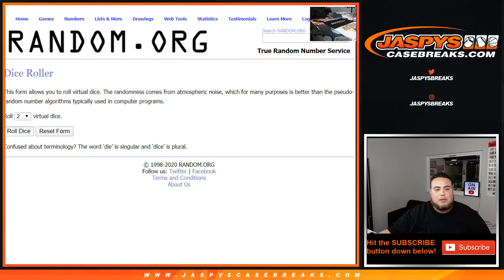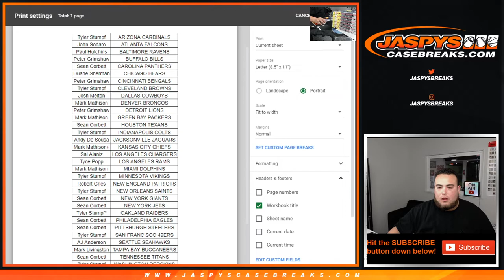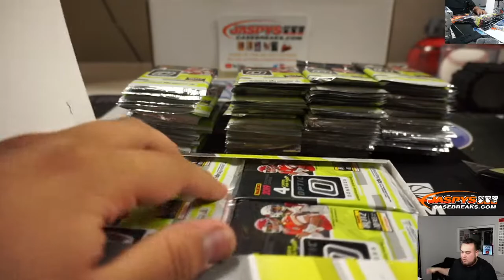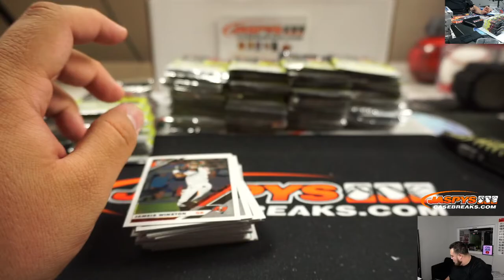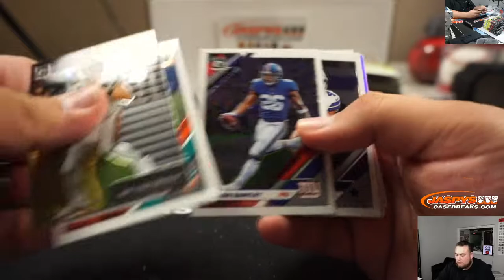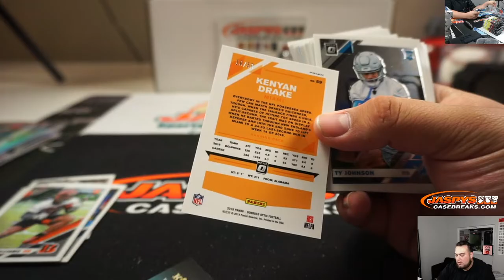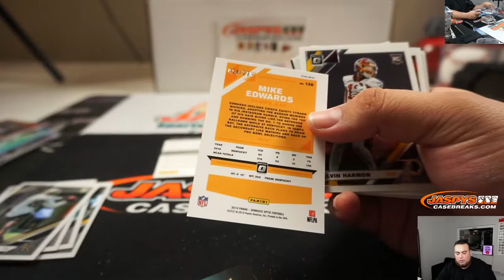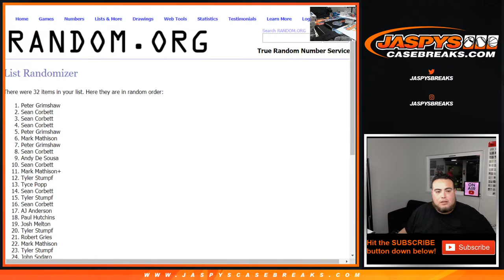THU. 1/2 - 2019 PANINI DONRUSS OPTIC FOOTBALL 6-BOX 1/2 CASE BREAK #3 *RANDOM TEAMS*